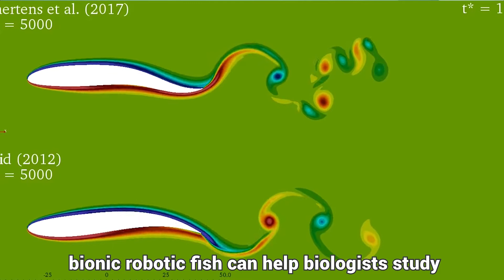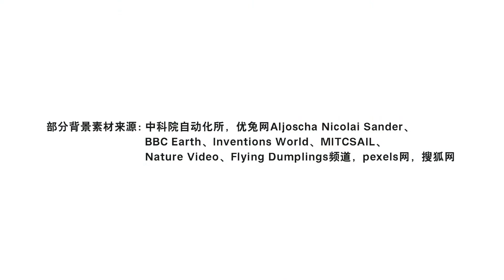About Bionic Robotic Fish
The world's first bionic whale shark was recently unveiled. It's a type of bionic robotic fish. What do bionic robotic fish look like and what can they do? Let's go and get the answers from Yu Junzhi, a visiting researcher at the Institute of Automation, Chinese Academy of Sciences and a professor at the Peking University College of Engineering.